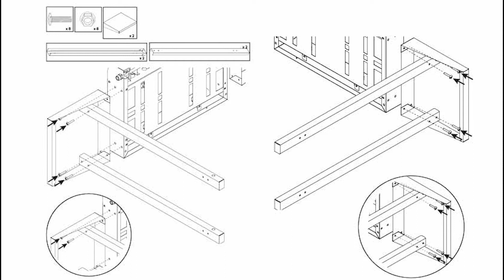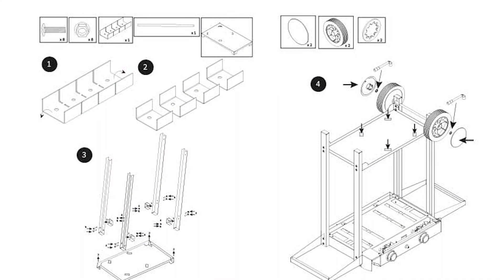Montage Chariot et Plancha BASE V2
Vidéo d'aide au montage, étape par étape, du Chariot et de la Plancha BASE V2 de Forge Adour.

Suivez-nous pour d'autres trucs et astuces.